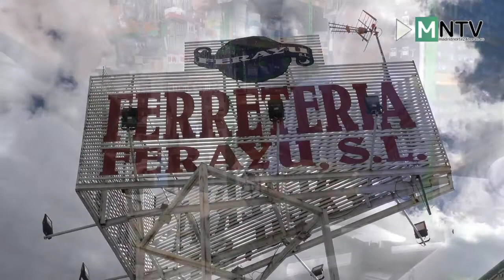Más de Uno Madrid Norte, Jueves 14 de Octubre 2021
Hoy en Más de Uno Madrid Norte hablaremos mucho de cuentas. En primer lugar nos hablaremos con el concejal de Vox Manzanares sobre la decisión del último pleno municipal donde se aprobó el desistimiento del contrato del proyecto de Eficiencia Energética iniciado en el año 2017 motivada por una infracción en el procedimiento no subsanable. Vox destaca que el ayuntamiento pagó facturas de trabajos contemplados en este proyecto sin que el mismo estuviese adjudicado.

En nuestro estudio estará también el Alcalde de Algete, Juan Jesús Valle, quien repasará los datos del Informe de a Cámara de Cuentas sobre el período 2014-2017. Dicho documento arroja deficiencias en la tramitación de las modificaciones de crédito o incumplimiento de plazos en los presupuestos por parte de la anterior corporación.

Pero no todo van a ser números, en este jueves también tendremos hueco para seguir conociendo el talento local. Hoy nos visita el artista de Alcobendas, Javier Acereda, y viene para estrenar en exclusiva su nueva canción ‘Contigo a morir’ junto a Manu Cort.